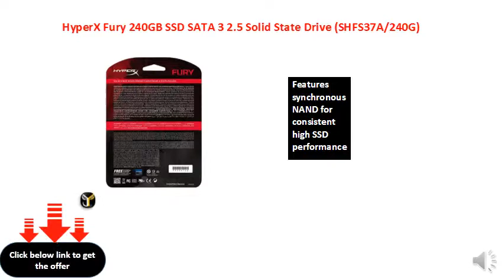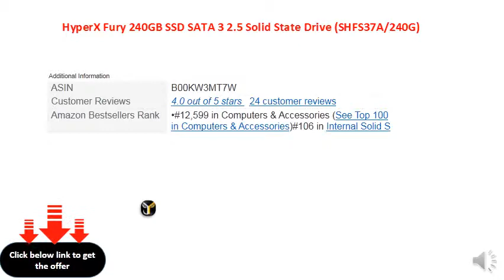HyperX Fury 240GB SSD SATA 3 2.5 Solid State Drive (SHFS37A240G)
Sand Force controller with SATA Rev 3.0 (6Gb/s) performance
Read/Write speeds of 500/500 MB/s
Features synchronous NAND for consistent high SSD performance
Slim - 2.5-inch drive available in 7mm to fit in more systems (even slimmer notebooks)
Backed by a three-year warranty and free technical support